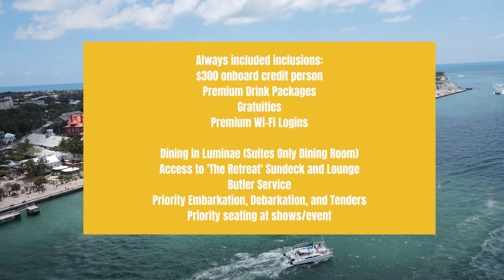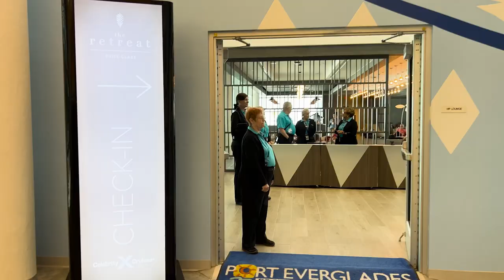Is 'The Retreat' on Celebrity Cruises worth it? | Celebrity Apex | Sky Suite | Suite Perks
Is 'The Retreat' Suite experience on Celebrity Cruises worth it? | Celebrity Apex | Magic Carpet Sky Suite | Suite Perks

Welcome aboard @haleewithaflair as we dive deep into the luxurious world of Celebrity Cruises' 'The Retreat' suites! In this comprehensive cruise review, we'll explore whether the suite experience in 'The Retreat' is truly worth it.

Join us on an unforgettable journey as we uncover the exceptional perks and exclusive amenities available to suite guests. From the moment you step onboard, you'll be greeted with personalized service, priority embarkation, and access to a private lounge where you can relax in style.

Discover the exquisite suite accommodations, meticulously designed to provide the utmost comfort and elegance. Indulge in spacious living areas, private verandas with breathtaking views, and lavish bathrooms that redefine luxury.

But the perks don't end there! As a 'The Retreat' guest, you'll enjoy exclusive dining experiences at Luminae, a private restaurant featuring a dedicated culinary team crafting delectable dishes to satisfy your every craving.

Take advantage of the dedicated concierge service, always ready to assist you with reservations, bookings, and personalized recommendations. Priority access to onboard entertainment, spa treatments, and shore excursions ensures you make the most of your time on the cruise.

To add to the allure, 'The Retreat' boasts a private sundeck with a refreshing pool, inviting hot tubs, and comfortable loungers where you can soak up the sun in a tranquil environment away from the crowds.

Join us as we weigh the pros and cons of this elevated cruising experience. Is the extra cost truly justified? Are the enhanced amenities and exclusive privileges worth the investment? Let's find out together!

Whether you're a seasoned cruiser looking for the ultimate indulgence or a first-time traveler seeking a taste of luxury, this video is a must-watch before making your booking decision.

Don't miss out on the opportunity to embark on the journey of a lifetime with Celebrity Cruises' 'The Retreat.'

TRAVEL GEAR